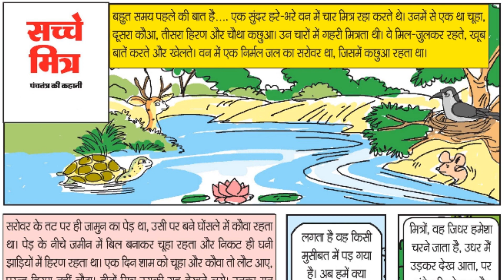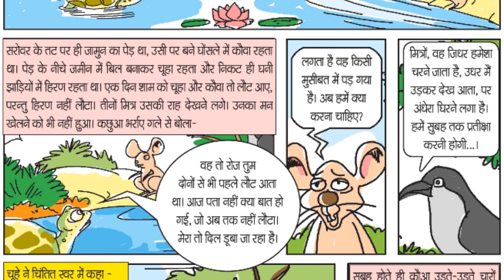सच्चे मित्र पंचतंत्र की कहानी | True friends story of Panchatantra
सच्चे मित्र की कहानी
पंचतंत्र की कहानी
true friends
story of Panchatantra